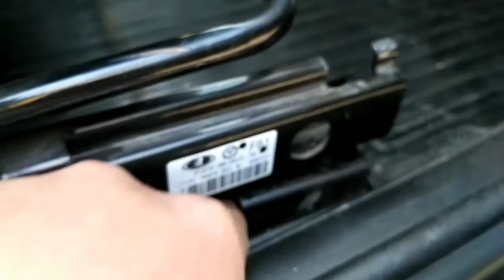Доработка штатных сидений в Ниве Lada 4×4. Делаю посадку комфортнее!